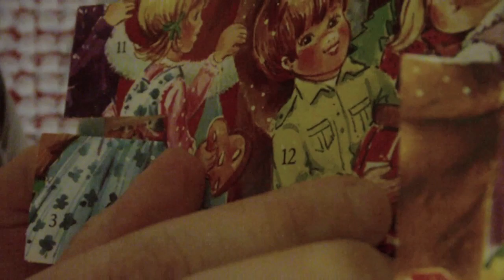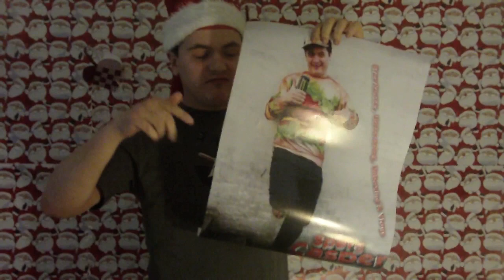Opskriften på Risengrød!? - 12. December - Caspers Julekalender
tak til denni hansen for udfordringing!